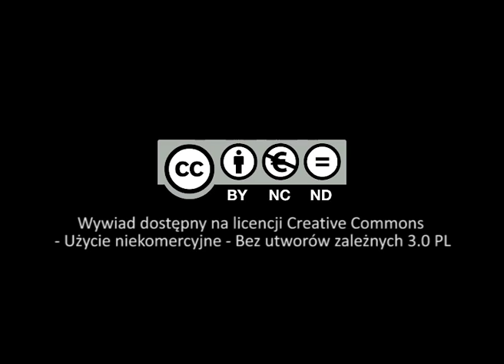O tym, na czym polegał ekumenizm wg Jana Pawła II... (Anna Rastawicka)